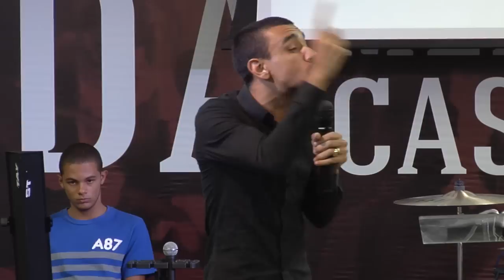6 Justificativas que damos para não servir a Deus // Pr. Dênio Lara Jr.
Realização | Studio Dínamus